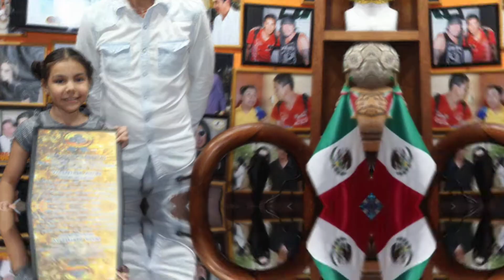CHARLIE ESPECTÁCULOS Y LAS TENDENCIAS DIGITALES